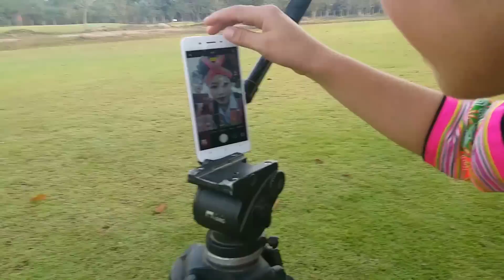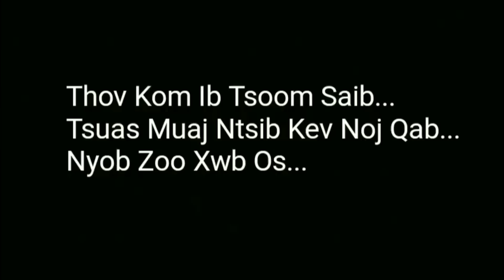Sua Yaj - Paj Nqeeb Laim Lawv Thaij Nkauj Funny 2018 (Video Qub)